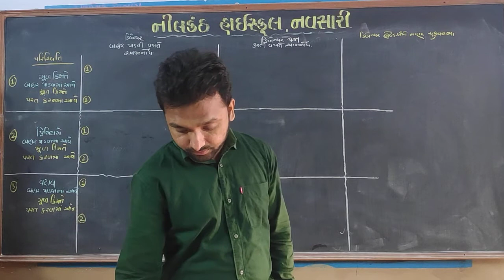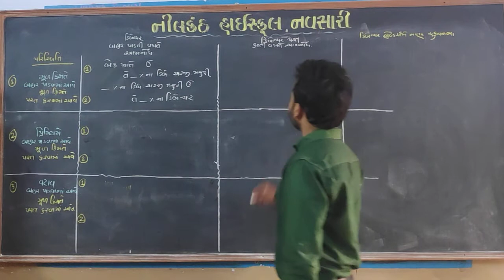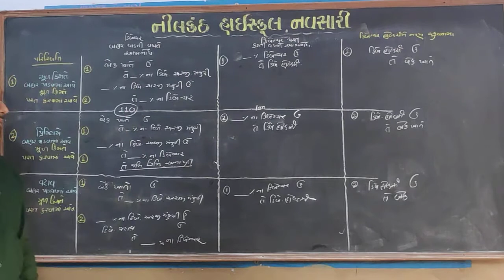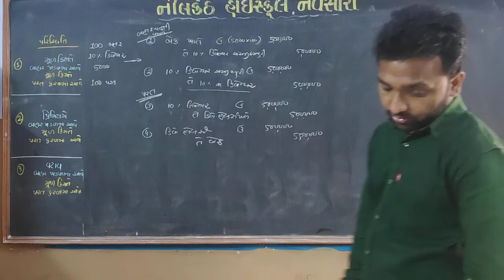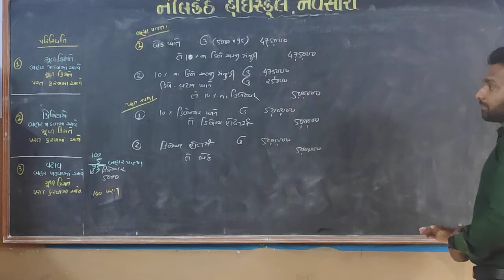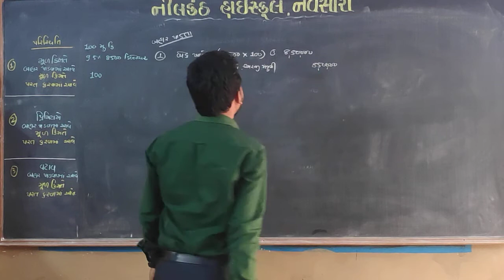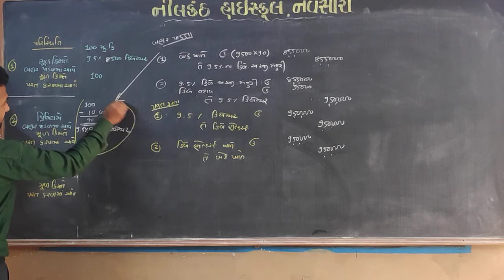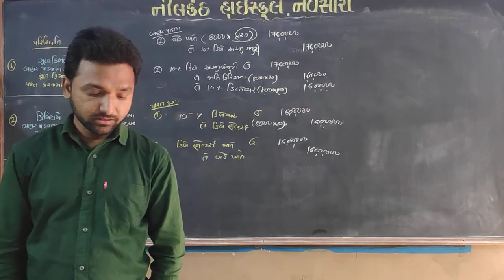Std 12 account Chepatr 2 Video 4